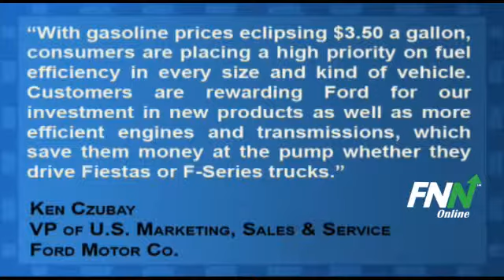Ford's March Sales Outpace GM's (F,GM)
Ford Motor Co (NYSE:F) posted a 19% increase in vehicle sales for the month of March, driven by strong growth for its Fiesta, Fusion, Escape, and Explorer, as well as the F-Series, which saw year-over-year sales growth of 25%.

Ford's monthly total of 212,777 surpassed that of General Motors (NYSE:GM), which reported selling 206,621 vehicles in the month, though GM outsold Ford for the quarter, 592,545 to 496,720.

Ken Czubay, vice president of Ford U.S. marketing, sales and service, said, "With gasoline prices eclipsing $3.50 a gallon, consumers are placing a high priority on fuel efficiency in every size and kind of vehicle. Customers are rewarding Ford for our investment in new products as well as more efficient engines and transmissions, which save them money at the pump whether they drive Fiestas or F-Series trucks."